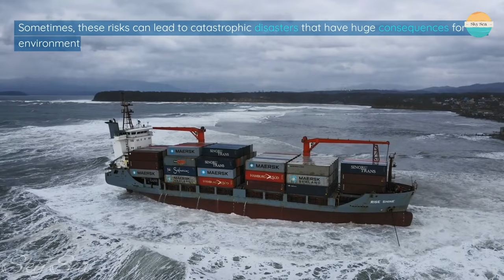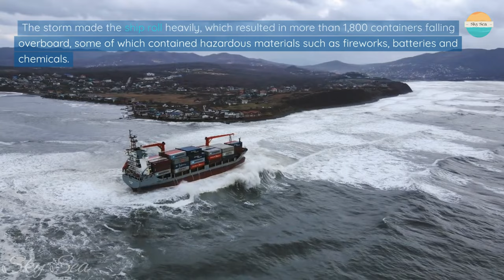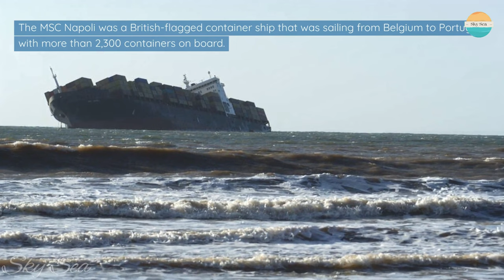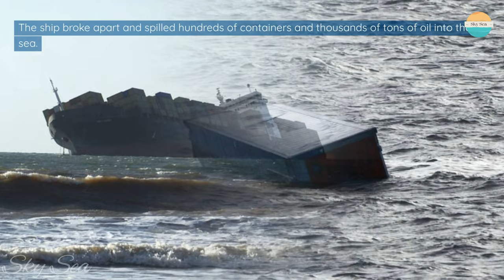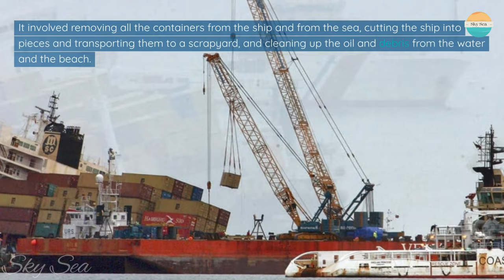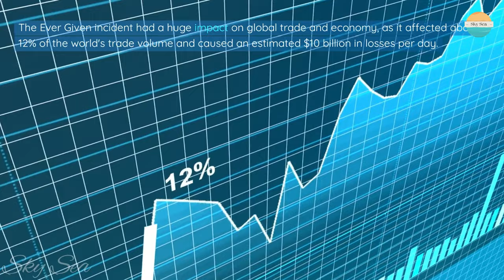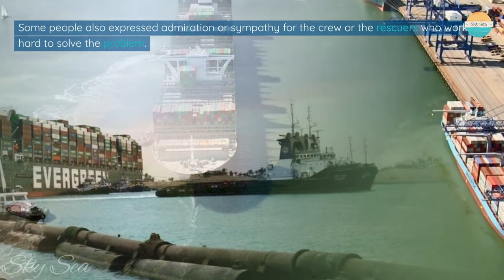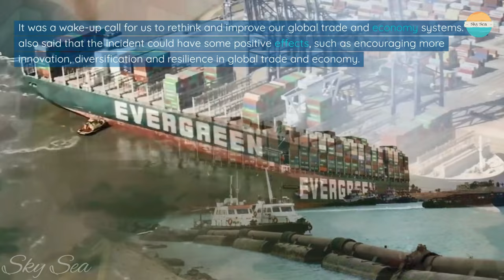3 Huge Container Ship Disasters that Shook the World!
3 Huge Container Ship Disasters that Shook the World!

Have you ever wondered what happens when large container ships have accidents at sea? How do they affect the environment, society and economy? What are the causes and consequences of these disasters? And what can we learn from them? In this video, we will answer these questions by looking at three of the most epic large container ship disasters that occurred in recent years: the ONE Apus (2020), the MSC Napoli (2017), and the Ever Given (2021). These are three examples of how large container ships can cause huge disasters at sea that cost billions of dollars in damages and losses, and that have huge impacts on global trade and supply chains.
So sit back, relax and enjoy this video!

00:00 -- Intro
01:47 -- ONE Apus
03:33 -- MSC Napoli
05:44 -- Ever Given
08:55 -- Closing